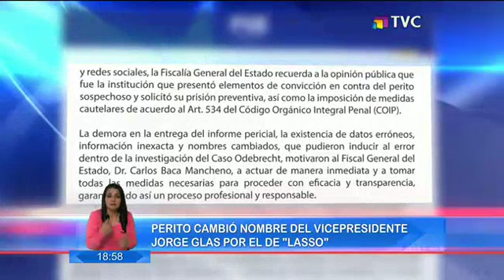Perito cambió nombre de vicepresidente en caso Odebrecht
La Fiscalía informó sobre el proceso que se ha emprendido contra el perito que cambió los nombres de quienes fueron involucrados en los audios filtrados de los diálogos dentro del caso 'Odebrecht'. La Fiscalía se refirió al proceso sobre el responsable de este acto